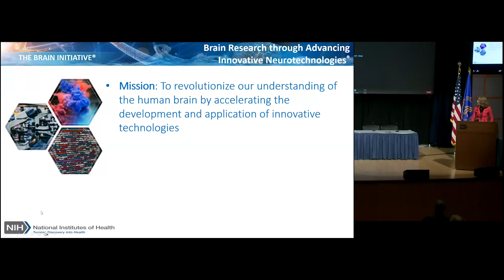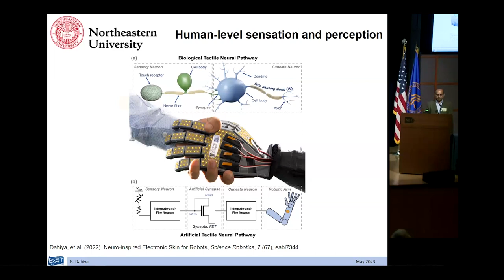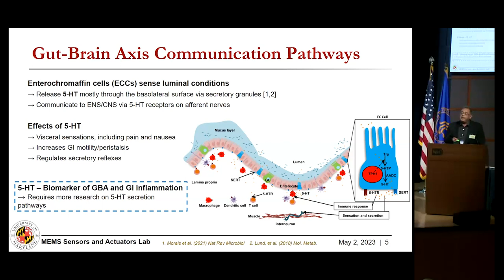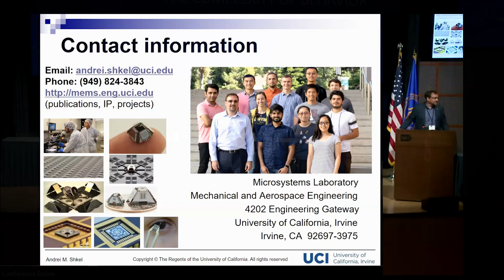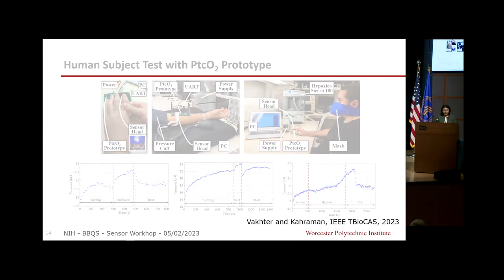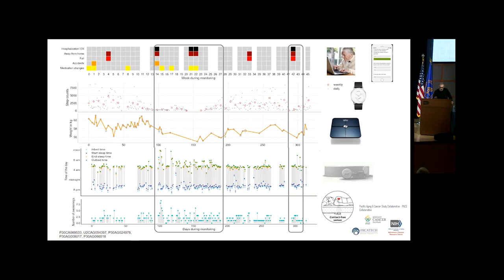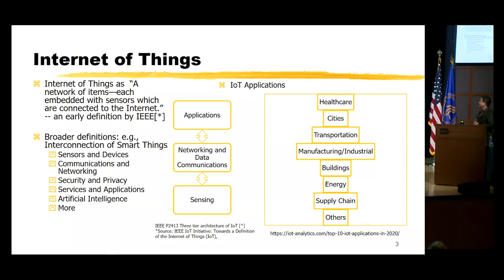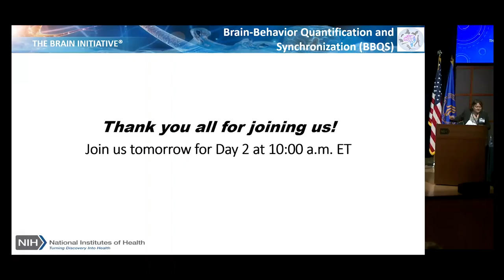Day 1: Workshop on Sensor Technologies to Capture the Complexity of Behavior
From May 2-3, 2023, the National Institute of Mental Health and the National Institutes of Health’s Brain Research Through Advancing Innovative Neurotechnologies® (BRAIN) Initiative conducted a workshop on the Brain Behavior Quantification and Synchronization: Sensor Technologies to Capture the Complexity of Behavior.

The goals of this workshop include the following:

An introduction to the types and fabrication of sensors and sensing networks
Multi-sensor integration for tracking movement; ethical, comparative, and developmental focus
Integration of sensor information with other data streams, including brain recordings where possible, to capture naturalistic behavior
Data standardization, archiving, security, and privacy
Featured experiments and development of computational models